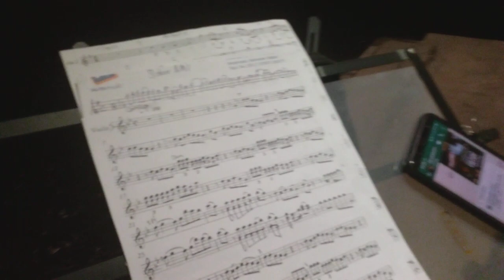Hotel California Violin Cover By Jojo, Dewa Music School